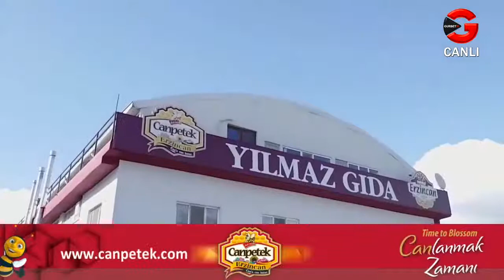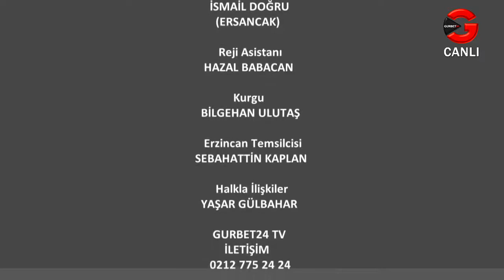Av.Dr. Aslan Abid Uğuz - Mikrofon Delisi ile Mikrofon Sende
Mikrofon Delisi ile Mikrofon Sende programında Mikrofon Delisi soruyor, Türkiye Karete Federasyonu Başkan Adayı Av. Dr. Aslan Abid Uğuz yanıtlıyor.

mikrofon delisi, mikrofon delisi mikrofon sende, mikrofon delisi ile mikrofon sende, radyocu, sunucu, gurbet24tv, mikrofon sende,